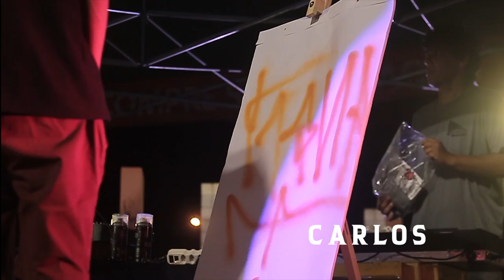Shock x Carlos | PRIMEIRA FASE | BATALHA DE TAG | BDA HIP HOP TOUR 2019 | ETAPA PRESIDENTE PRUDENTE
BATALHA DE TAG - Realizada na primeira etapa do projeto BDA HIP HOP TOUR na cidade de Presidente Prudente (Batalha do Vale)
Como funciona a BATALHA DE  TAG?
8 artistas locais em duelos 1 vs 1.
Sorteados dois artistas e os mesmos terão 15 segundos para criar
uma Tag com uma palavra sugerida pela plateia do evento.
Ao final dos 15 segundos, a plateia decide qual a melhor Tag e o artista vencedor.